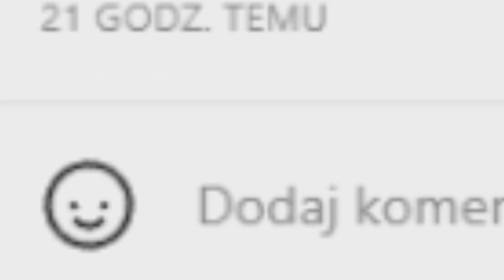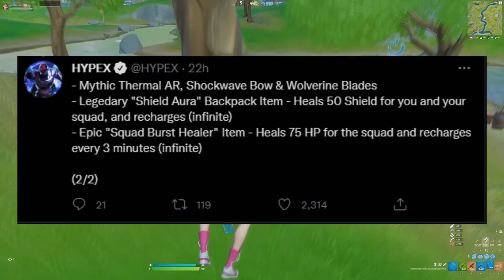SEZON 2 WYCIEKŁ! (Właśnie Teraz)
SEZON 2 WYCIEKŁ! (Już Teraz)